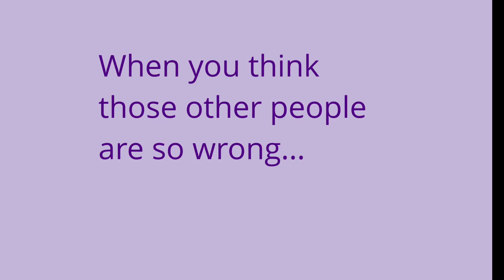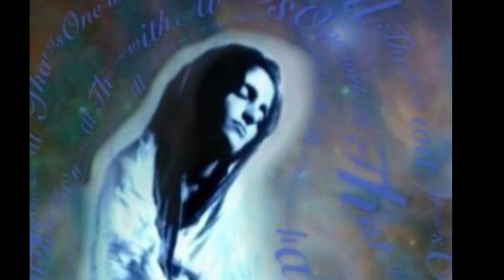Let It Go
Time to move on. Song by Omni. Produced by Omni and David. Omni on vocals, siren whistle and percussion. David on rhythm guitar, bass and vocals. Dawn on lead guitar. Nanda on traps.